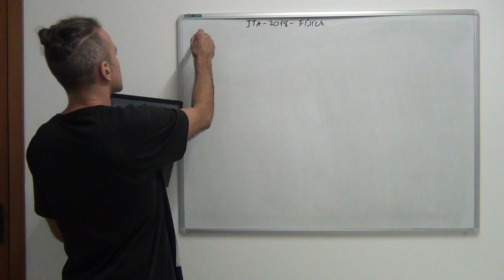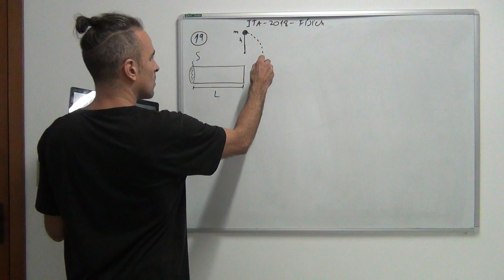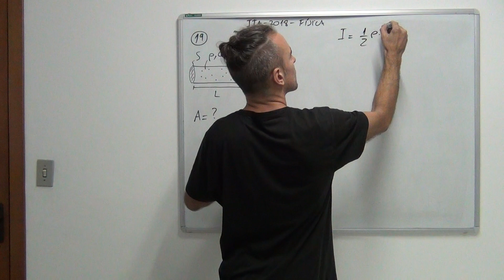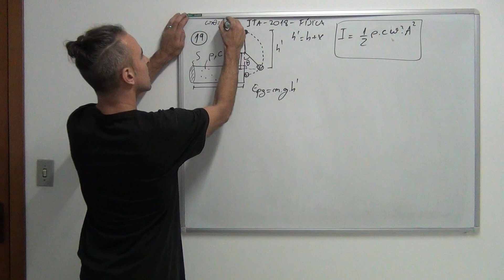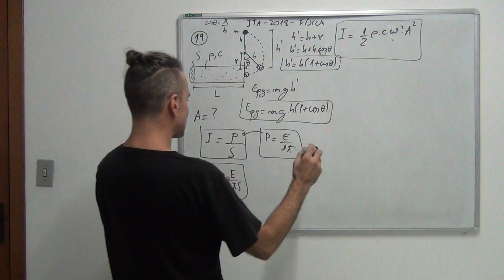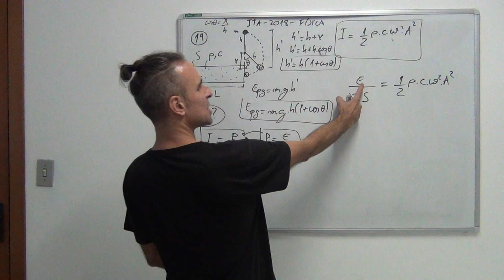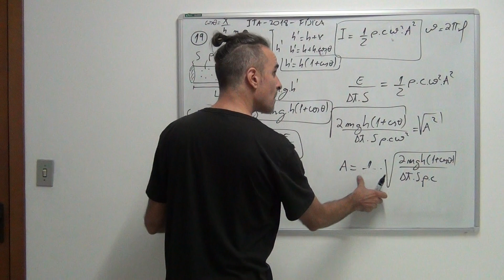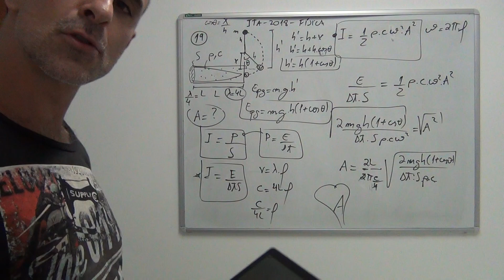Correção ITA 2018 Física Questão 19